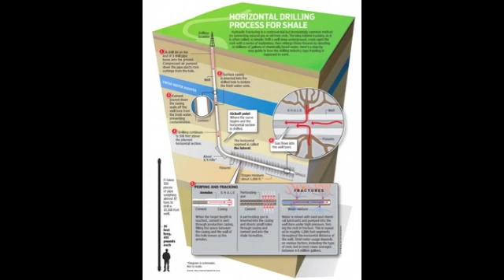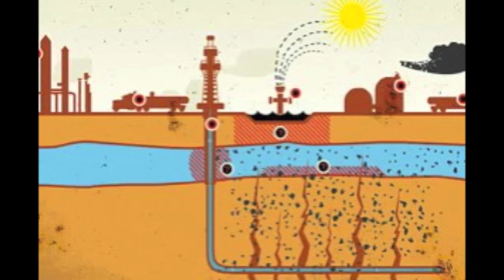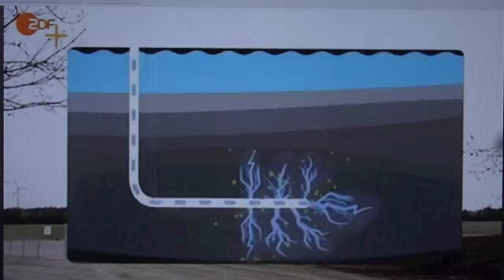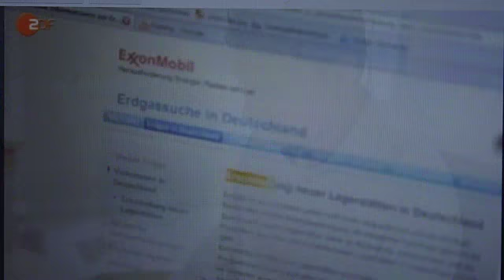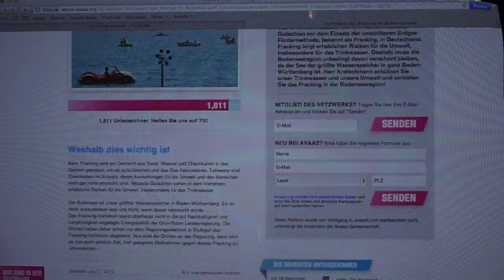Fracking am Bodensee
Fracking hier bei uns am Bodensee das geht überhaupt nicht,und schon gar nicht von einem Britischen Unternehmen.

Parkyn Energy Germany will unseren Bodensee ausbeuten.